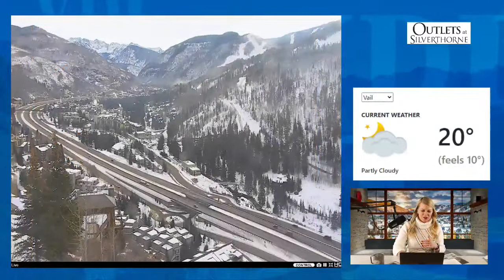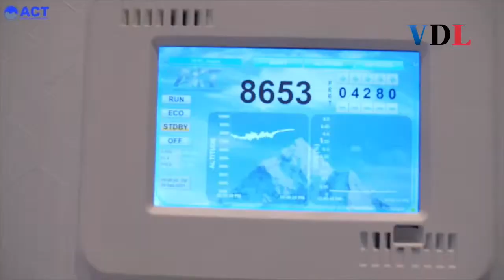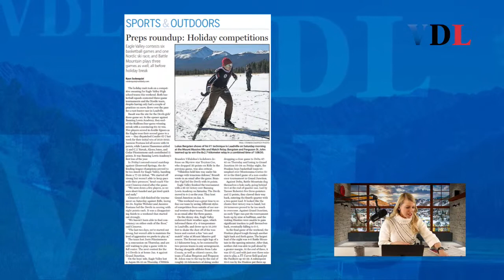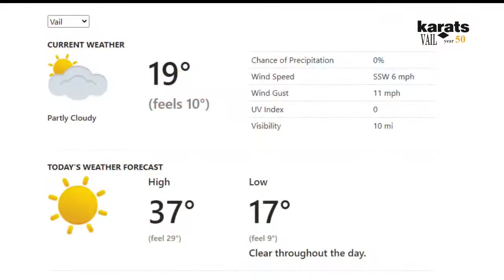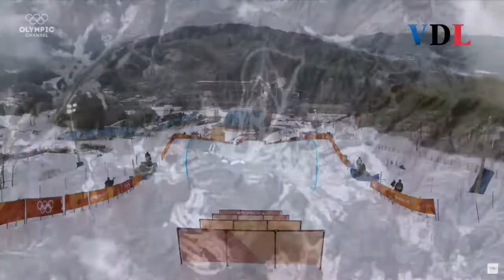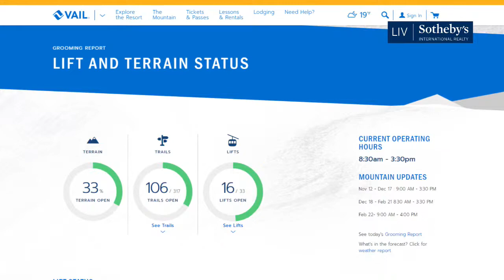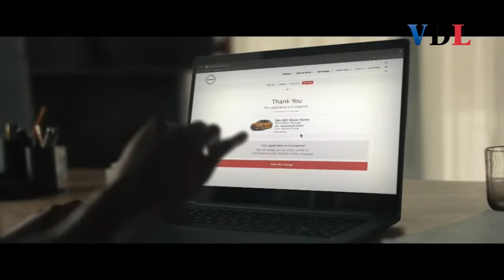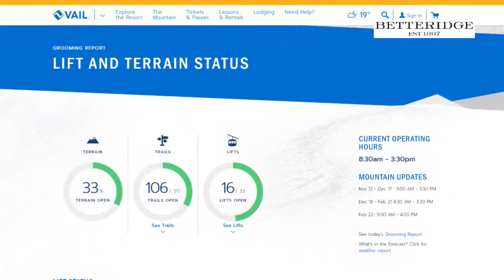Jake Pates' Happy Healthy Brain Foundation, Beaver Creek Events, and More! VDL Tuesday 12.21.21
Live from the Vail Daily newsroom, Vail Daily Live streams every morning at 7:30a.m. MT. We talk upcoming events, weather, headlines, and much more! Don't forget to chat with us during the show!

On Today’s Show:
Ken spends the morning in Beaver Creek
Details on Vail Skating Festival from Eddie Shipstad
Checking in with Beaver Creek Resort Company
Winter fashion picks from Skea
Olympian Jake Pates’ event about concussion protocols tonight